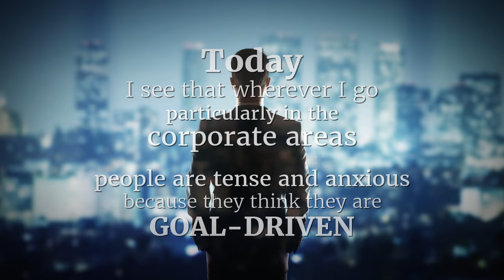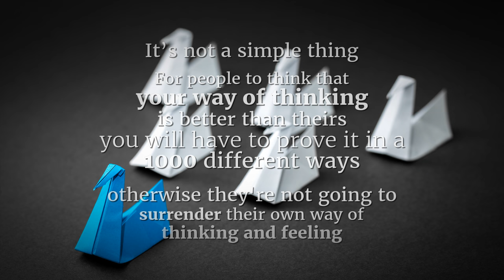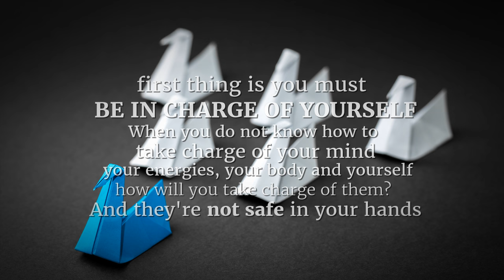The First Step in Leadership | Sadhguru